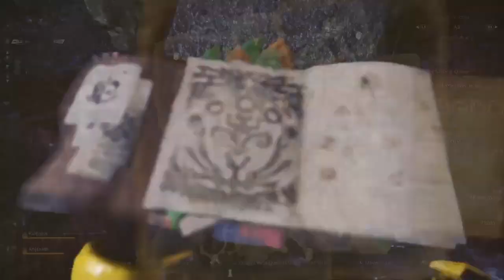MHW: The Autumn Harvest Fest, long sword action, gold crowns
The Autumn Harvest Fest is now
underway at the Celestial Pursuit this video is a few days mixed into one video about my experience so far like the video if you guys would like more leave me a comment enjoy thanks for watching.